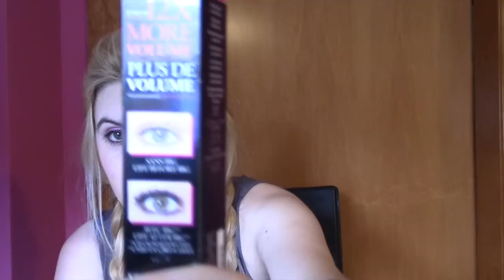Lancome Big Monsieur CLON Better Than Sex Too Faced? / Lancome Big Monsieur Review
Holaaa a todas! Aquí os traigo un CLON o almenos a mi me lo parece de la Better Than Sex de Too Faced.

❤❤❤❤❤❤❤❤❤❤❤❤❤❤❤❤❤❤❤❤❤❤❤❤❤❤❤❤❤❤os